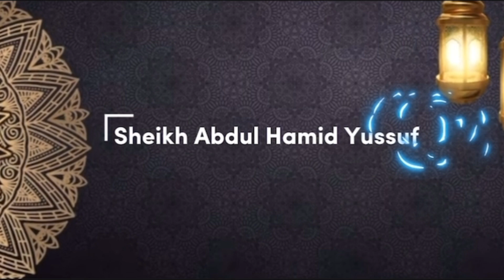Tahadhari na ma sheikh mitandaoni